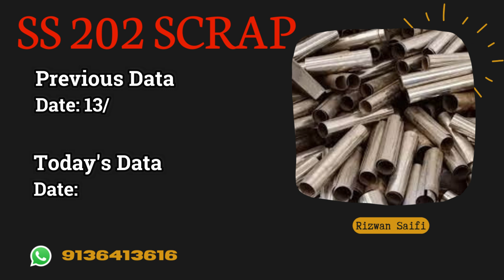आज की स्क्रैप मार्केट के रेट | Rizwan Saifi | 2023 Aluminium, Copper, SS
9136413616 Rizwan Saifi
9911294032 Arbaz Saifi